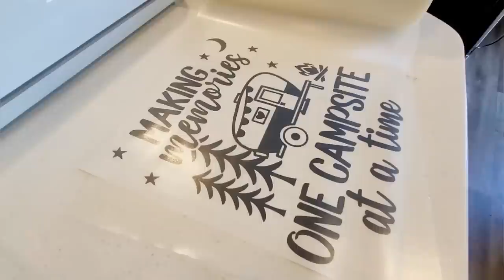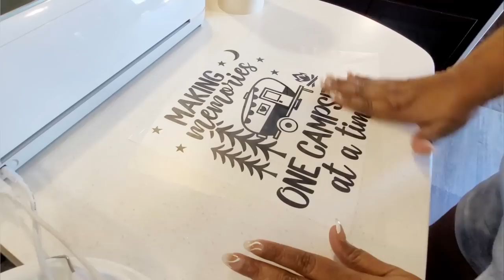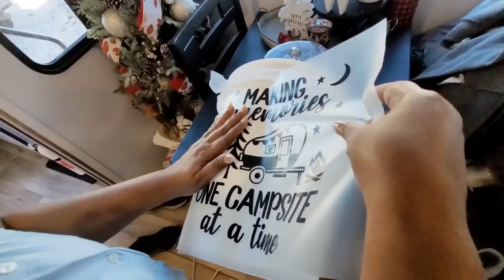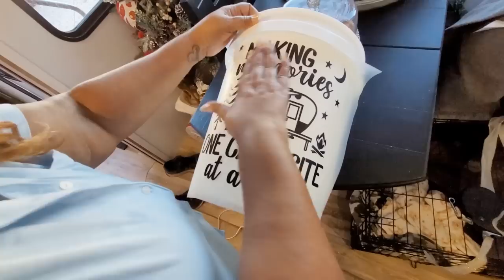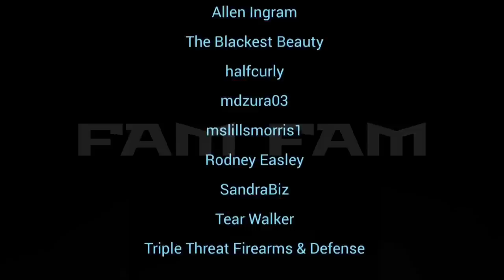The Campground Bucket List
Hey, Fam! It's getting close to Christmas and we are almost ready. One last shopping day run to Target and a little crafting. And of course, DJ!

Transfer Paper